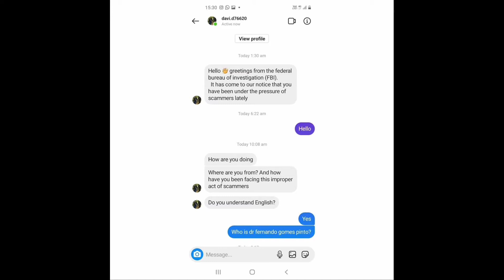Follow up scams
FOLLOW UP SCAM WARNING.

This idiot is using pics from the FBI series to attempt scamming for reporting the scammer to the FBI and they will get him in prison and money back. A common follow up scam either by people close to the scammer who did it, or random pages like these. This gentleman claims to spot scammers easily yet has in its following :
2 Miguel Tampone fakes
A Danielle Dulaney fake
An account using a face from VK top face.
A bit coin scam
A money flip scam
A sex scam
A page selling drugs
And some random product services, as well as the accounts of the potential scammers themselves. ( it’s common for them to keep tabs on their fakes ) 🤷‍♀️

Genuine authorities will never contact you via social media. Don’t fall for these scams.